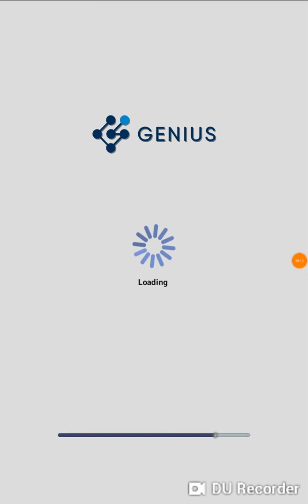MySweetShifter #1&#2: Ermittlung über die Beastman, was verbergen die Herren vor uns?❤🔥😦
Instagram : _ kimiiihappy _ / _ kimeekuroda _

■■Synopsis■■

[Mama, Papa, ich werde euch auf jeden Fall rächen …]

Vor ein paar Jahren hat die Protagonistin plötzlich ihre Mutter und ihren Vater verloren. Die Tage, in denen sie in Traurigkeit versank, sind vorüber, als sie beschließt, sich zu rächen. Um diese Rache einzufordern, macht sie sich auf zu einer … reinen Jungenschule. Es gibt viele seltsame Gerüchte über diese Schule. Um Hinweise zu finden, die sie zum Täter führen, tritt die Hauptfigur in der Verkleidung eines Jungen in die Schule ein. Dort lernt sie drei Jungen kennen, die alle unergründliche Geheimnisse bewahren …

Das Schicksal der Hauptfigur, die gegen ihre tragische Vergangenheit ankämpft, und der Helden, die gegen ihre eigenen Dämonen kämpfen, offenbart sich!

■■Charaktere■■

▼ [Der arrogante Typ]

Leo [Glaubst du wirklich, dass Rache ein Spiel ist?]

Er ist seit der Kindheit der Freund der Protagonistin. Seine Arroganz lässt ihn gelegentlich im Widerspruch zu der willensstarken Protagonistin stehen, aber ‒ um ehrlich zu sein ‒, da er mit der Protagonistin aufgewachsen ist, hat er sie immer geschätzt. Er zeigt es nicht, aber es gibt ein Geheimnis aus seiner Vergangenheit, das er nicht mit der Protagonistin geteilt hat.

▼ [Der coole Typ]

Luca [Das ist mein Gebiet … Also kannst du hier abhauen?]

Die Protagonistin lernt ihn auf dem Dach kennen, er ist der Typ mit den eisigen Augen. Er ist cool, fängt aber langsam an, mehr mit der Protagonistin zusammen zu sein, während er sich für sie erwärmt. Aber hinter seinen kalten, gefühllosen Augen verbirgt sich eine tragische Vergangenheit und er weigert sich, mit jemandem darüber zu reden.

▼ [Der mysteriöse Gentleman-Typ]

Fynn [Egal wie sehr du dich anstrengst, du kannst den Lauf des Schicksals nicht verändern.]

Nachdem die Protagonistin in die ungewohnte Umgebung einer reinen Jungenschule eingetreten ist, war er derjenige, der sie herzlich willkommen hieß. Normalerweise strahlt er eine Aura der Freundlichkeit und Höflichkeit aus, aber manchmal kriecht ein Hauch von Dunkelheit durch Risse seiner Persönlichkeit. Wird die Protagonistin in der Lage sein, die Seite von Fynn zu akzeptieren, die unvorstellbare Schwierigkeiten durchmacht?